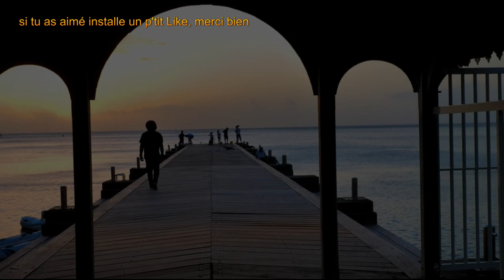îles Française visite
Visite d'îles Française visite fleuve.